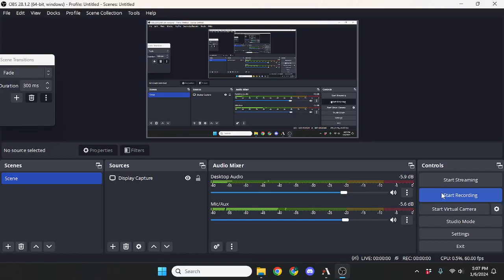I Put the L in LCI! - Lost Caverns of Ixalan Draft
Yeah I thought it was a pretty good blue white deck, but it turns out it was awful. I talked a little smack about red/green and got smacked with red/green. Such is life.